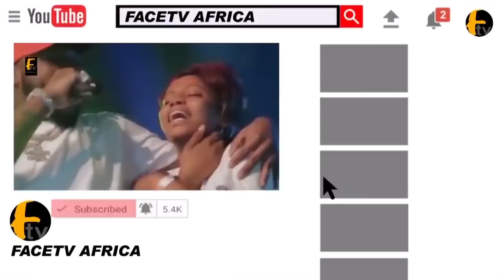KUNLE POLY SNUB NURTW VICE PRESIDENT TAJUDEEN AGBEDE @OLAMARUWA INAUGURATION PARTY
KUNLE POLY SNUB NURTW VICE PRESIDENT TAJUDEEN AGBEDE @OLAMARUWA INAUGURATION PARTY Face tv Africa Face tv Africa Facetv Africa Face tv AFrica Facetv Africa Facetv Africa and Music face: Real Indigenous Nigerian Music. We profile top performance, top rated Nigerian musicians, legends, events, video musicals and we dish them out to you from a Nigerian point of view.